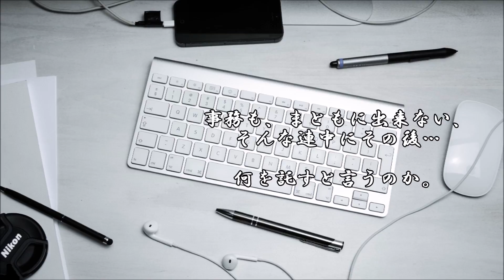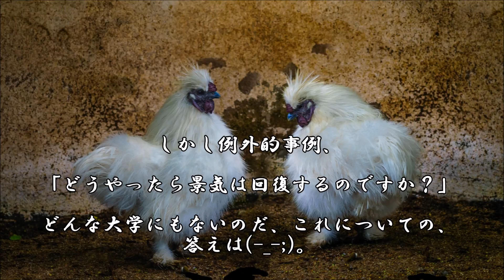ショートサーキット出張版読み上げ動画3385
独裁性は結局、階層を創り、末端を排除する方向へどうしても。
物太郎が倒したのは、本当に鬼か、或いは、虐げられた悪党か。

素材著作
風景